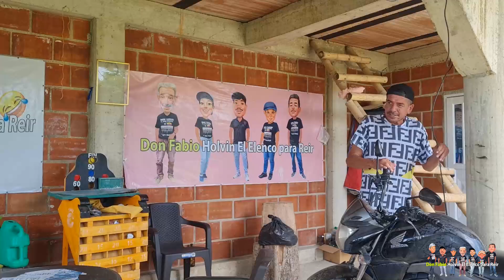#3109 DESPUES DEL DESAYUNO FABIO SE RECARGO DE ENERGIAS..un super video de risa bromas y humor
Conviértete en miembro de este canal para disfrutar de ventajas:
Algunos artistas principales son don fabio, Pilox y Gato, junto a ellos Holvin Angely y Rosamelia y ahora José el cómico de labio leporino que utiliza su potencial para hacer bromas a Don Fabio.
Don Fabio - Holvin El Elenco para Reir es un canal de entretenimiento y comedia para bromas pesadas, bromas de risa, chistes % colombianos, bromas callejeras que ayudan a que el entretenimiento se vuelva más agradable a la hora de reír.

Fabio Arcila Duque más conocido como el hombre más grosero de Colombia, maneja su verbo para bromear y mantener sintonizado con madrazos que se convierten en un patrimonio de Colombia en el entretenimiento de bromas de risa y comedia.